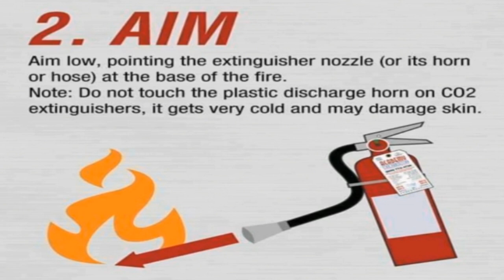Fire Extingusher Training - Pass Method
Fire Extinguisher Training - Pass Method

Fire Safety Training video

This video explained how to use pass method & Extingusher the fire

It provide voluable information

How to use fire Extingusher in an emergancy

extingusher training